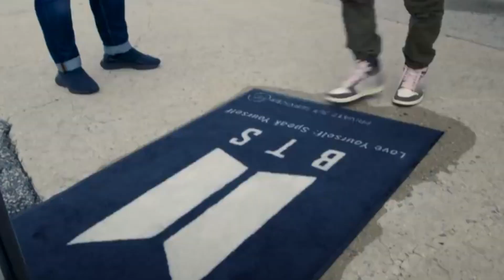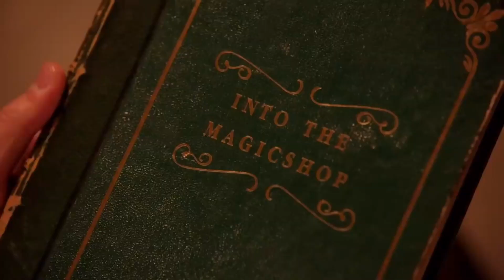For Bts New